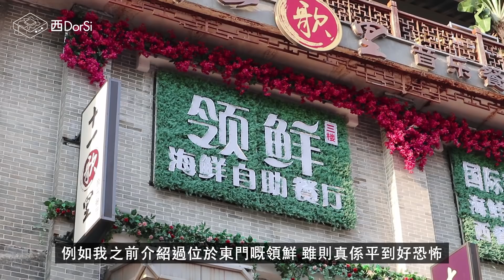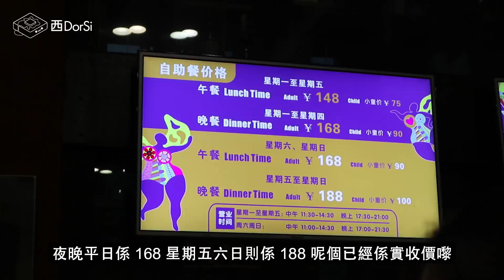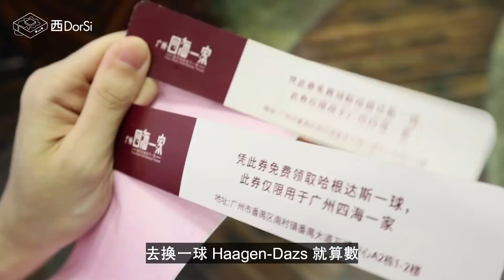[窮L遊記·番禺篇] #01 四海一家 | 點解唔介紹大陸平價自助餐？試食廣州最出名嗰間！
琴日就講咗一啲關於搭高鐵去廣州南嘅資訊，話說番禺有一間可以話係廣州最出名嘅平價自助餐，我就決定將呢間嘢定為我哋番禺之旅嘅第一站，試試呢間嘢到底水準如何啦～
四海一家(萬博中心店)
地址：南村鎮迎賓路萬博中心A2棟1-2樓(近吉盛邦)
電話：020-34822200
營業時間：午餐  週一至週五 11:30-14:30；週六至週日 11:00-14:30
　　　　　晚餐  週一至週五 17:30-21:00；週六至週日 17:00-21:30